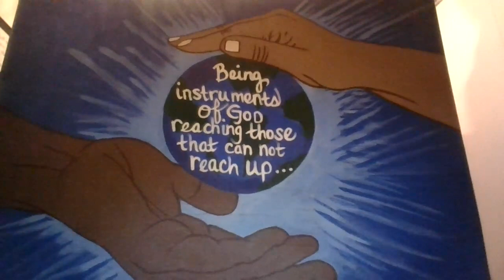Because You Don`t Know Don`t Mean He Does Not Know! (Story Time)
Biblical base original story that shows Godly principals lived out in someone`s life!